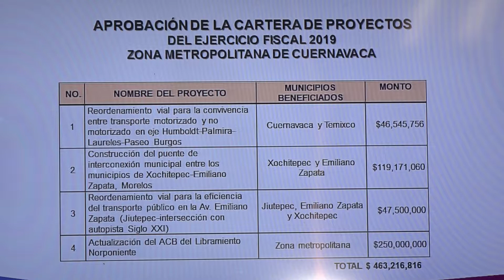Aspectos -Primera Sesión Extraordinaria del Consejo para el Desarrollo Metropolitano